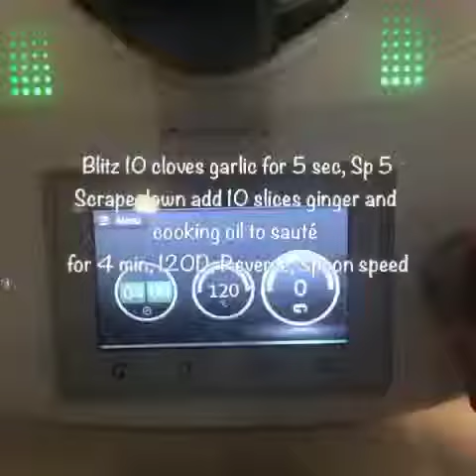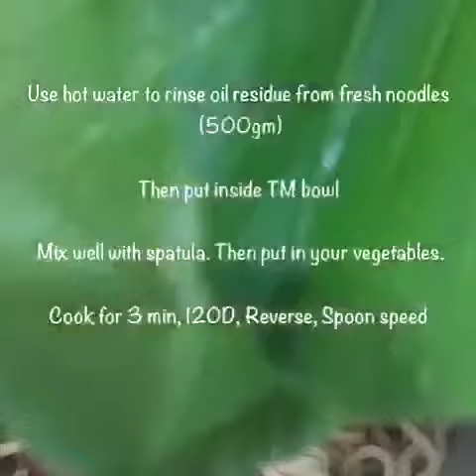Ginger Chicken Braised Noodles